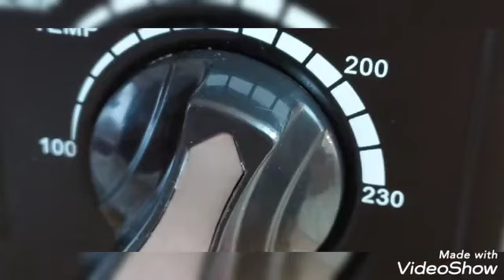#322. Como hacer maravillosas galletas de coco...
30 g de mantequilla
35 g de azúcar glass
sal
60 g de harina
1/2 sobre de levadura en polvo
50 g de coco rallado
3 cucharadas de leche

coco rallado

Horno 180°/ 15 min